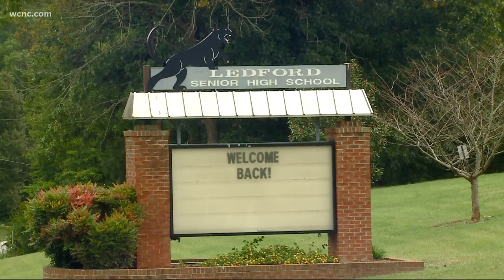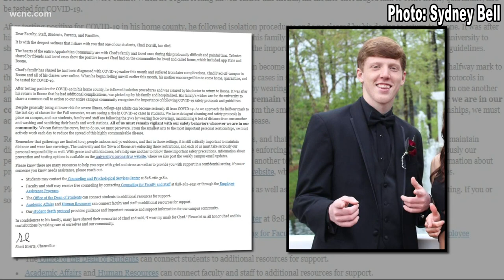Appalachian State student, 19, dies from COVID-19 complications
Chad Dorrill, a 19-year-old basketball player and recent graduate of Ledford High School, died Monday night following complications from the coronavirus, according to the Piedmont Pacers.

The Piedmont Pacers said in part, "Chad was beloved by all of his teammates and coaches and possessed all of the qualities that any parent would love to see in their child. His parents were a constant presence at Pacers games and their kindness and support helped to create a family-like atmosphere. Our hearts go out to them and we cannot imagine the pain they are going through right now."